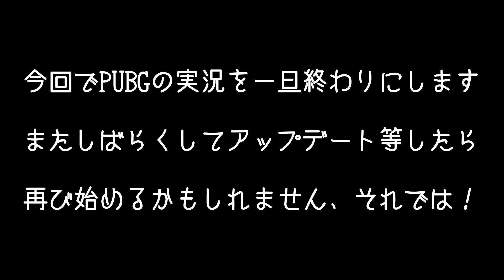【PUBG】へっぽこ隊長と愉快な仲間達【ボロボロからのドン勝‼】30END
今回でPLAYERUNKNOWN'S BATTLEGROUNDSの実況を終わりにします。また他のゲームでお会いしましょう！